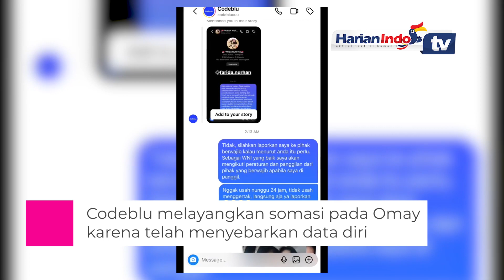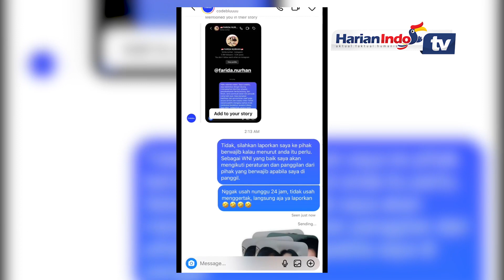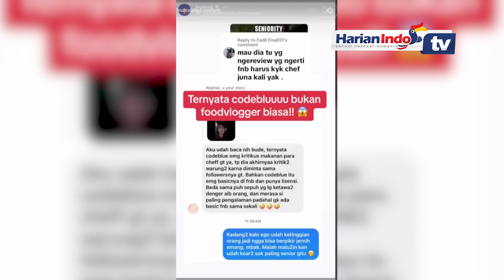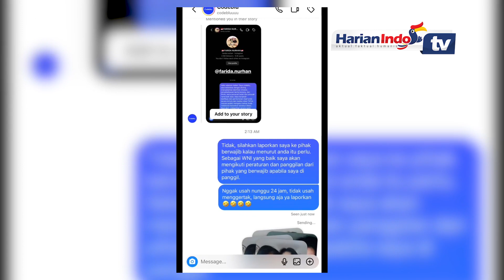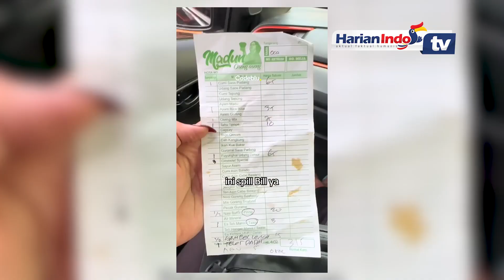Perseteruan Codeblu vs Omay Makin Seru Saling Bongkar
Pasalnya, berawal dari review restoran Nyak Kopsah, Farida Nurhan dituding melakukan doxxing terhadap Codeblu.

Tak terima data dirinya disebar tanpa izin, Codeblu akhirnya melayangkan somasi pada Farida Nurhan. Seperti apa awal kronologi perseteruan mereka berdua?